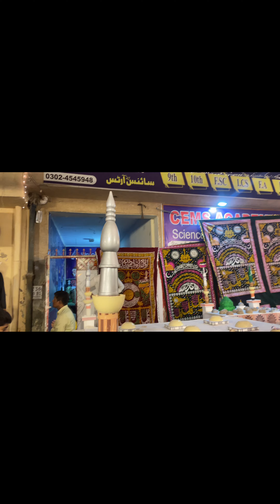Alhumdulillah❤️Jashn-e-Baharan / Eidon ki sardar Eid / 12 Rabi-Un-Noor Shareef k milad / Sajavat😍